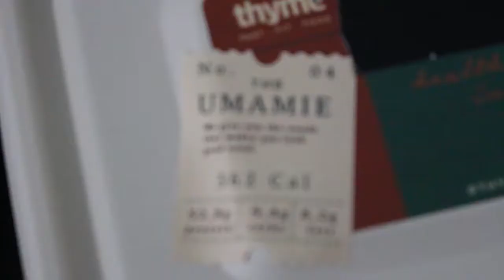BITES: 362 CAL UMAMIE SHIRATAKI KWAYTEOW GLUTEN FREE BAKSO GORENG THYME FOR FOOD